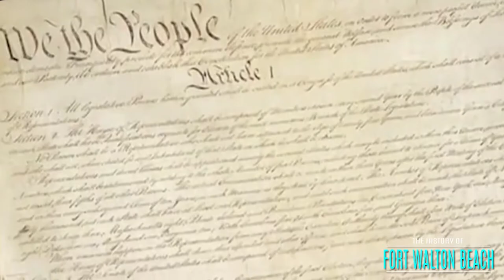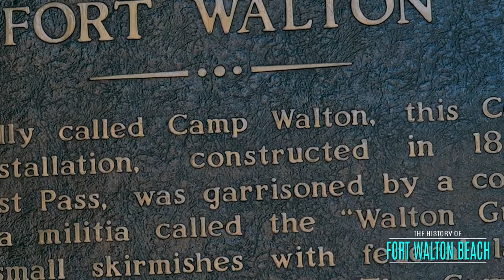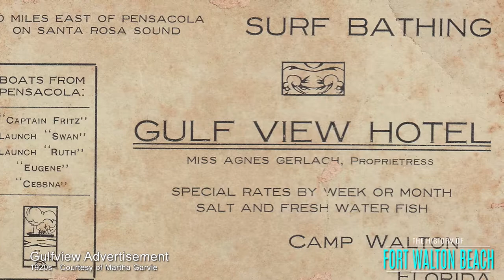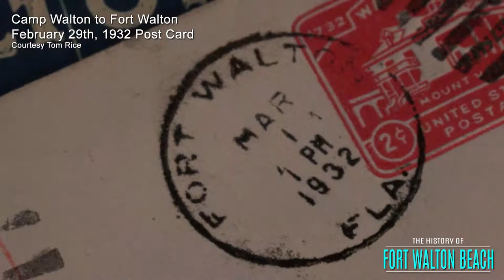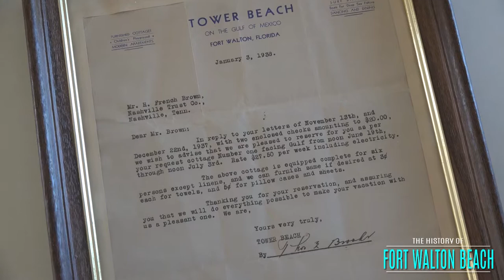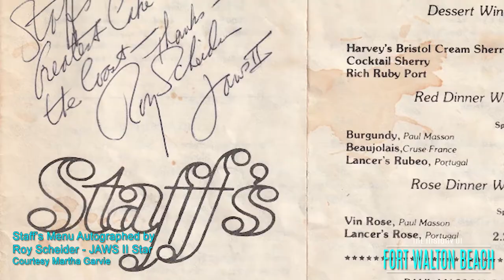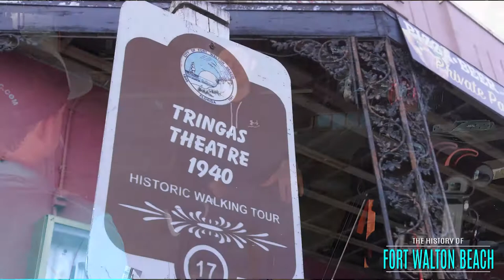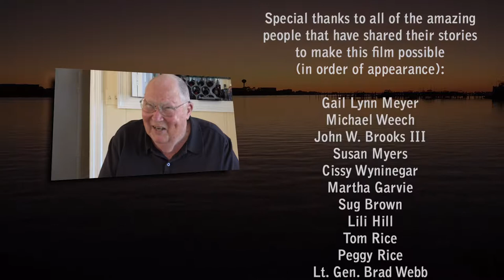The History of Fort Walton Beach - One of Florida's Biggest Small Places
Produced By: RGC Media Inc.

Whether you’re interested in its ancient past as a Native American hamlet, stories of buried civil war cannons, pirate ghosts, and Hollywood visits – or its many contributions to military history, this film carries you through the growth of this  spectacular city. From Camp Walton to the arrival of Eglin Field through the grand hotel era you’ll find lots of surprises in this fascinating documentary about how Fort Walton Beach developed into the “Happiest City in Florida.”

Through interviews with locals, reenactments of important  milestones, and vintage photos and newsreels of our area’s transformation from sleepy fishing /beach town to popular resort destination, military hub, and bustling metropolis, this film will take  viewers on a fascinating and enlightening journey.